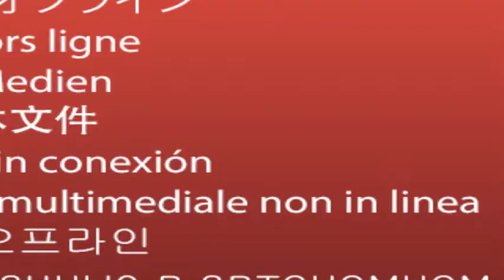gil beni 15/2/19